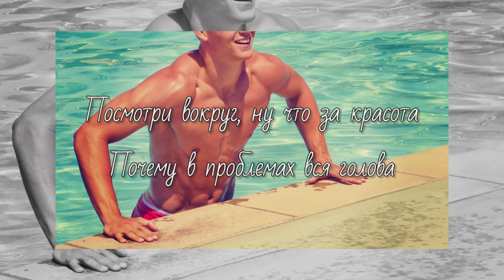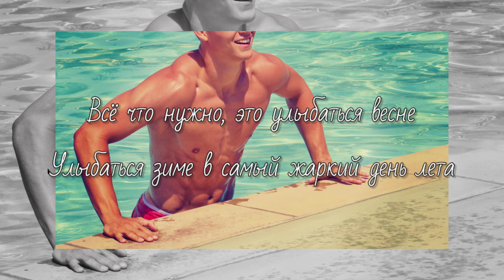Тимоха Сушин - Лето (текст песни)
Тимоха Сушин - Лето слова